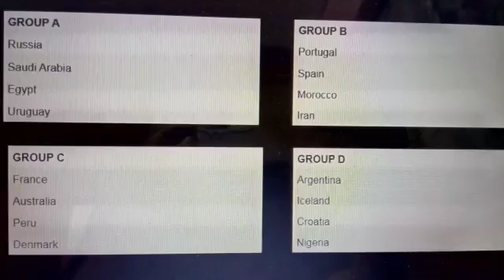Russia world cup 2018